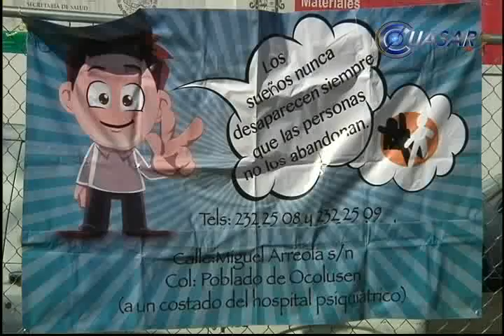Con actividades lúdicas previenen adicciones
La diversión, risas y alegría de los asistentes abundaron durante la Miniolimpiada "Salud Física como prevención de adicciones" que organizó el Centro de Atención Primaria para las Adiciones (CAPA) que tuvo como finalidad alejar a la sociedad del consumo de sustancias prohibidas...